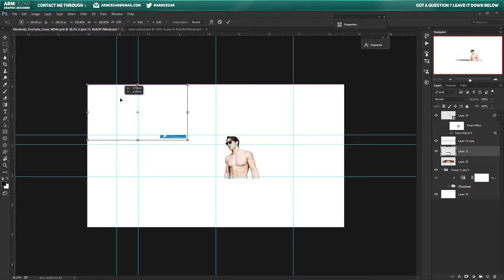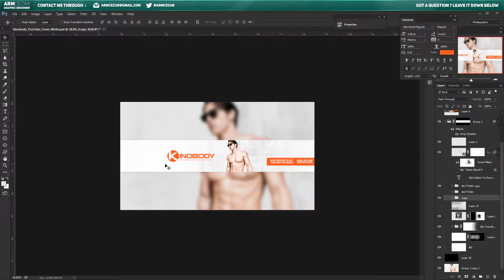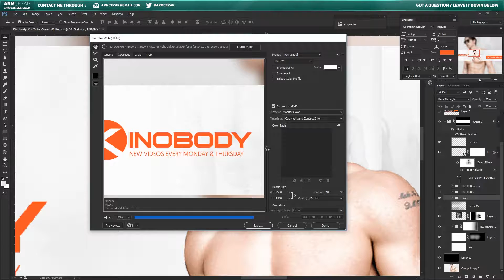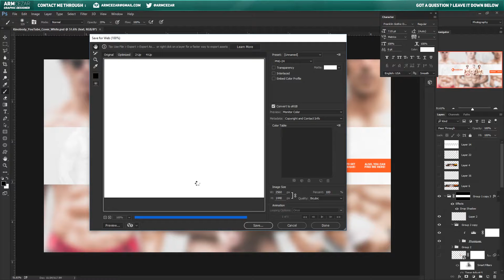Kinobody | New YouTube Banner - Photoshop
So if you'd check out the New Kinobody Website you would be abe to see that there have been some changes made . This brand image change obviously needed a new YouTube Banner to go along with, and, as a result, here it is !

Want to know the music in the background ? Here it is !
The Chainsmokers - Inside Out (Levianth & Killercats Remix)

Other than that, I hope you enjoyed the video!